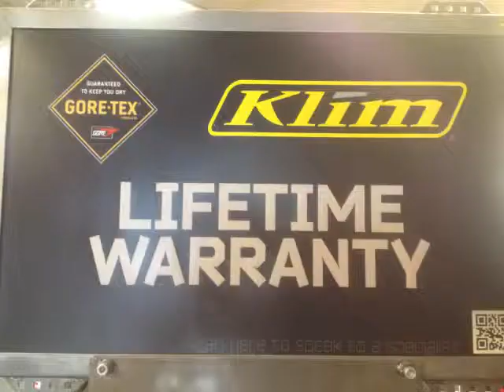Blackmans Cycle Fall 2013 KLIM and FOX Apparel and Accessories